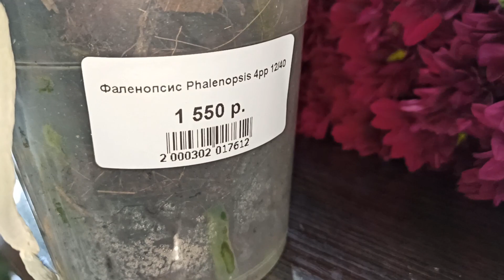Замечательный, свежий завоз орхидей фаленопсисов и не только. СЦ Зелёный город, ул. Яна Фабрициуса.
Всем привет из Сочи! Три такие разные, но все ароматные. Хамелеон вернулся.
поддержите меня и мой канал, " Танюшины орхидеи и сад", подпиской. Включайте колокольчик, чтобы не пропустить следующее видео.